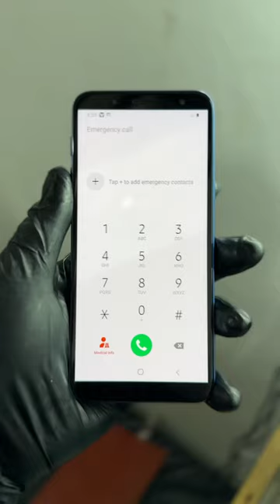Samsung j6 broken glass change music repering smartphone beats repair super amoled